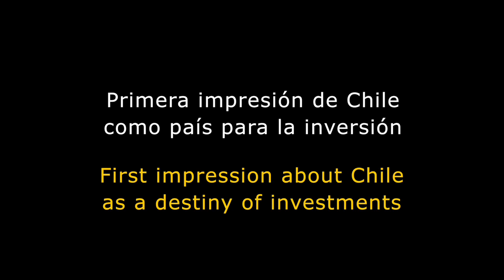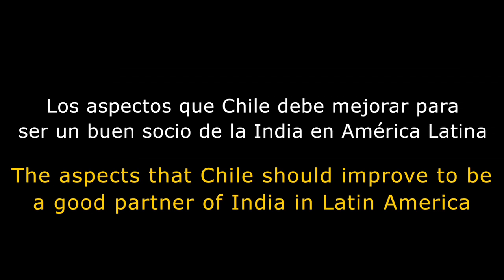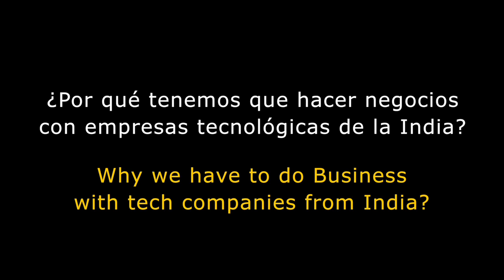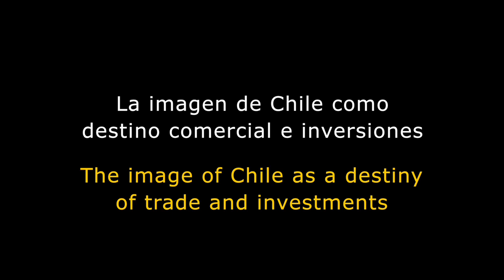Encuentro de negocios, delegación comercial y tecnología de la información de la India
Fueron 11 empresarios altamente especializados en software y tecnología de las comunicaciones, cuyos principales avances han sido desarrollados en la India, y que por primera vez se dieron cita en la Cámara de Comercio de Santiago con el fin de promover durante todo un día sus productos y servicios a empresarios chilenos asistentes. Para más información visite la nota publicada en el Portal Chile Asia Pacífico